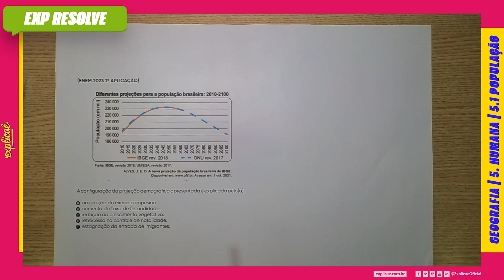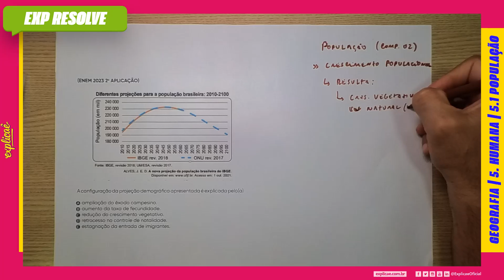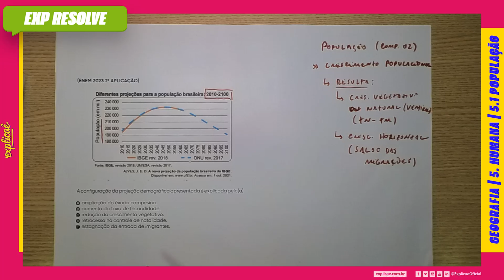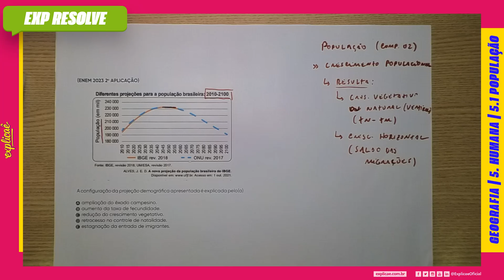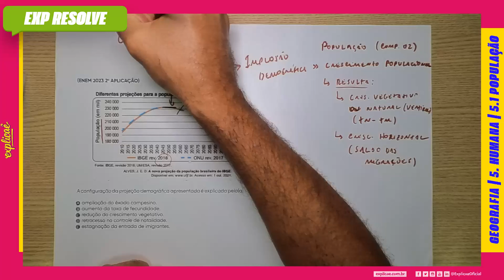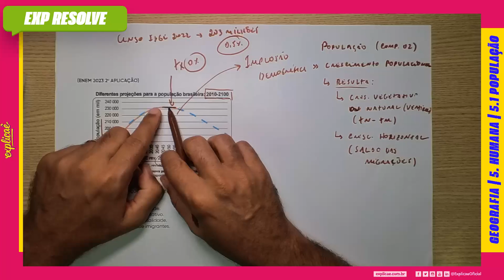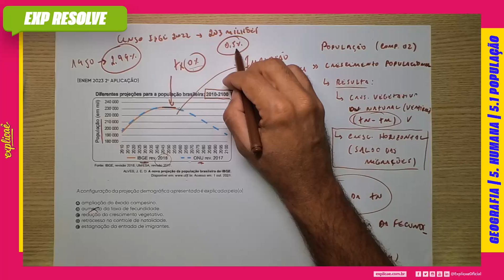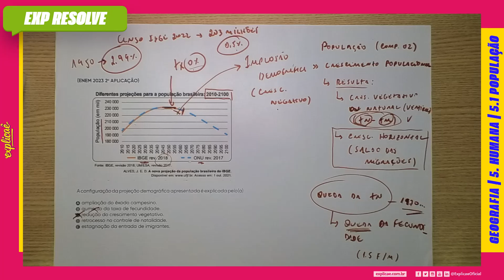A CONFIGURAÇÃO DA PROJEÇÃO DEMOGRÁFICA APRESENTADA É (...) | POPULAÇÃO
NO NOSSO SISTEMA DE ENSINO: GEOGRAFIA  - ASSUNTO: 5.  HUMANA - 5.1 - POPULAÇÃO

(ENEM 2023 2ª APLICAÇÃO) IMAGEM

A configuração da projeção demográfica apresentada é explicada pelo(a)
A) ampliação do êxodo campesino.
B) aumento da taxa de fecundidade.
C) redução do crescimento vegetativo.
D) retrocesso no controle de natalidade.
E) estagnação da entrada de imigrantes.

- 04 Livros Impressos com 3.600 páginas;